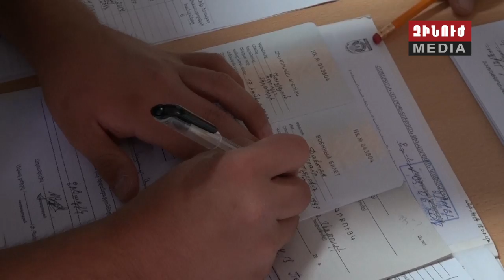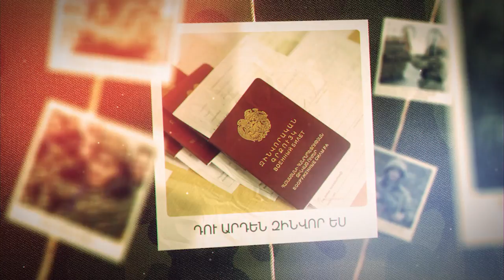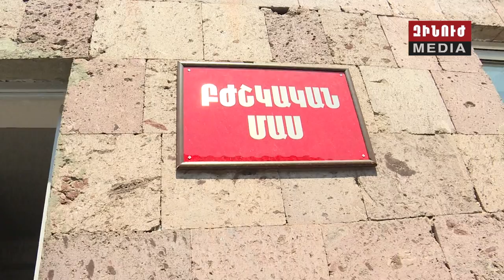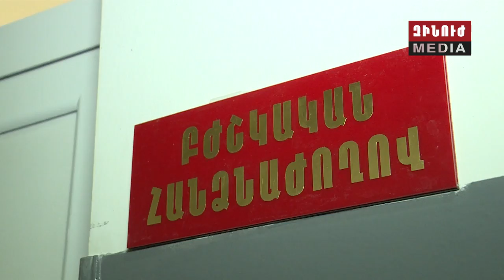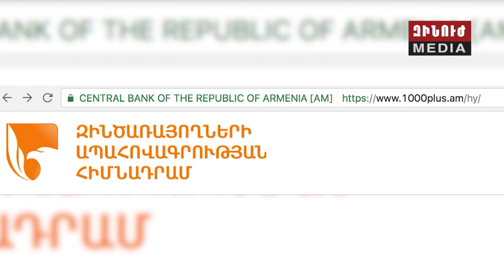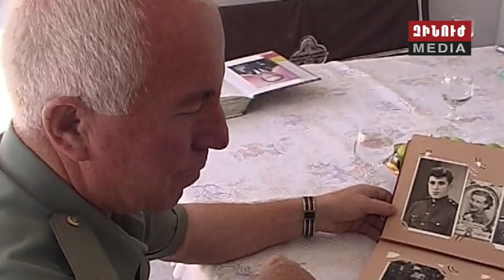Zinuj / Զինուժ / Зинуж 01.07.17